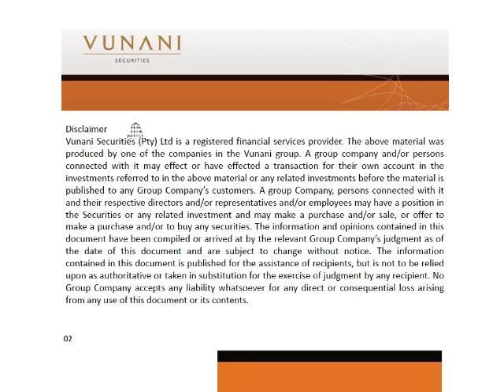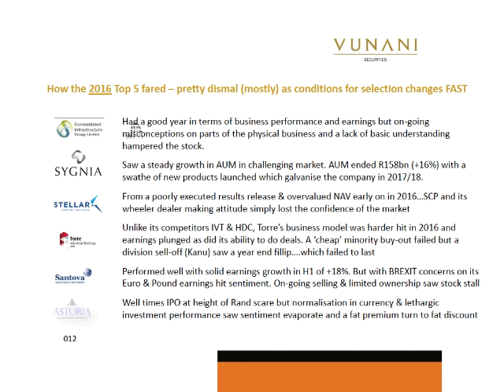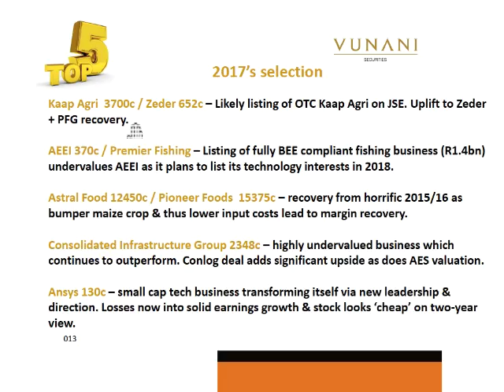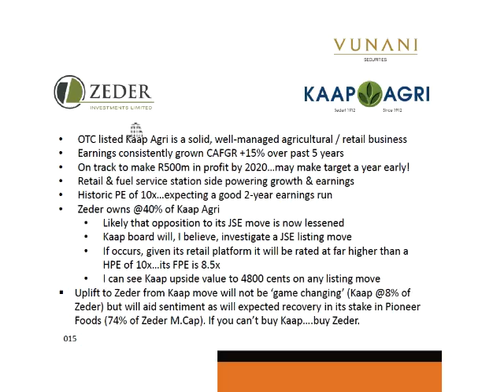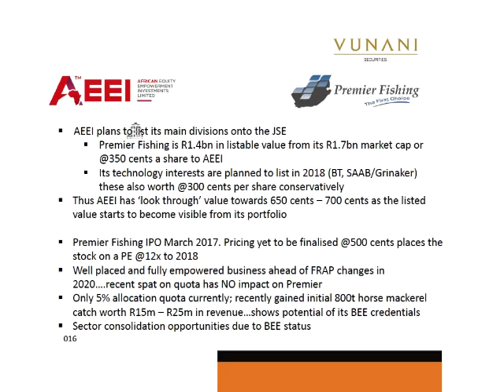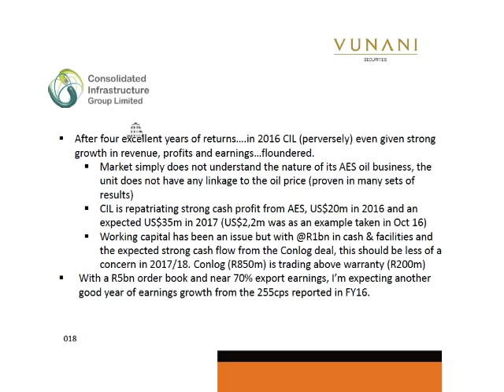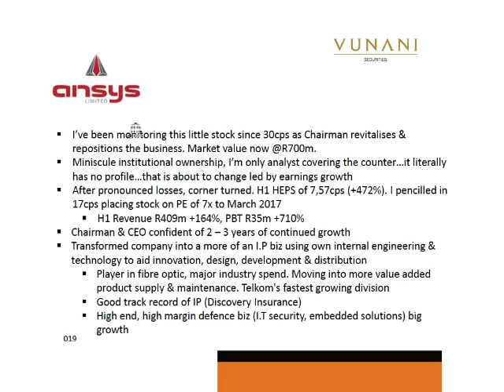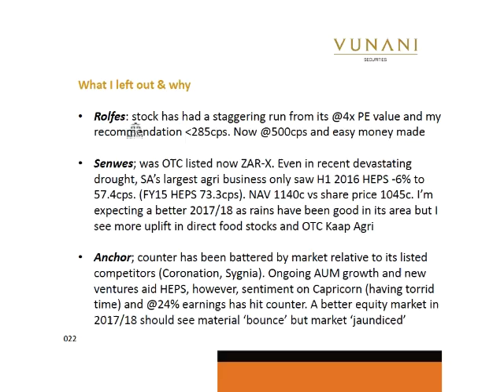Anthony Clark 2017 small cap picks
Every year Anthony Clark from Vunani Securities puts together his list of his preferred small and midcap stocks and he presents his 2017 list at the JSE Power Hour in Cape Town.

Anthony has taken a thematic approach this year and the presentation will cover not only what the stocks are but why he has selected them and his expectations for them in 2017.

Rated as the top small and midcap analysts in South Africa by Financial Mail this is an entertaining and profitable Power Hour for investors looking for small caps.